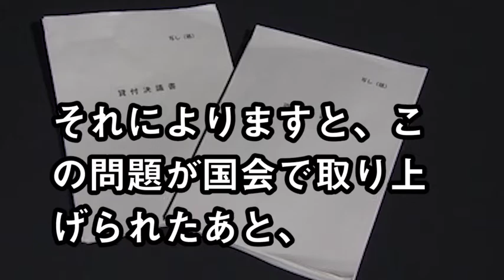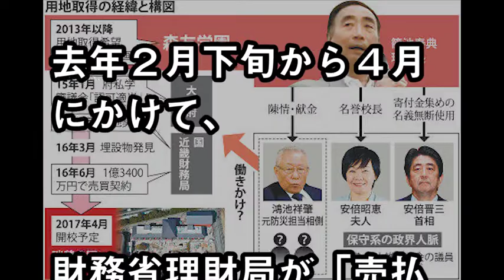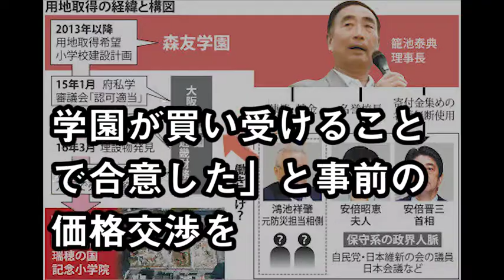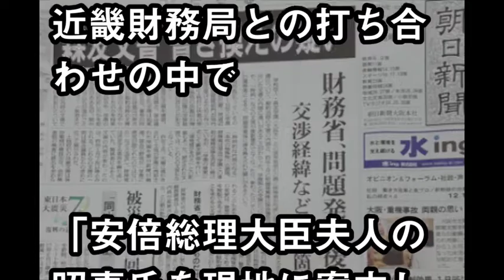【森友学園】安倍昭恵夫人の名前が削除...「いい土地ですから前に進めてください」